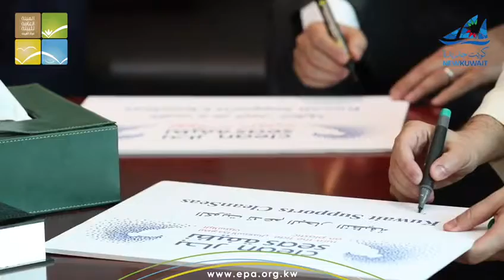زيارة السيد/ سامي ديماسي مدير برنامج الامم المتحدة للبيئة لمنطقة غرب آسيا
إلتقى سعادة الشيخ/ عبدالله أحمد الحمود الصباح رئيس مجلس إدارة الهيئة العامة للبيئة والمدير العام بالسيد/ سامي ديماسي مدير برنامج الامم المتحدة للبيئة لمنطقة غرب آسيا حيث تخللت الزيارة توقيع انضمام الكويت لحملة البحار النظيفة والتي اطلقها برنامج الامم المتحدة للبيئة
حيث تهدف الحملة على حث الحكومات على تمرير سياسات الحد من البلاستك، وتستهدف ‏الحكومات والشركات الصناعية ‏والمستهلكين للحد بصورة عاجلة من الإنتاج والاستخدام المفرط للبلاستك ‏الذي يلوث محيطات الأرض، كما تدعو المستهلكين ‏إلى تغيير عاداتهم في الاستخدام قبل حدوث أضرار لا رجعة فيها التي تؤثر على بحارنا